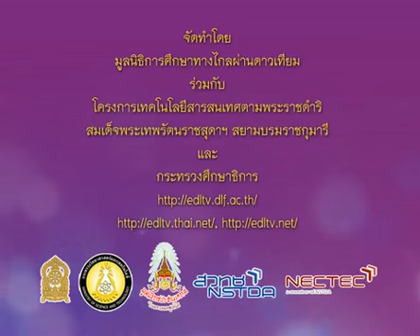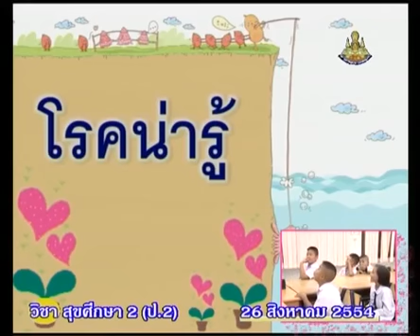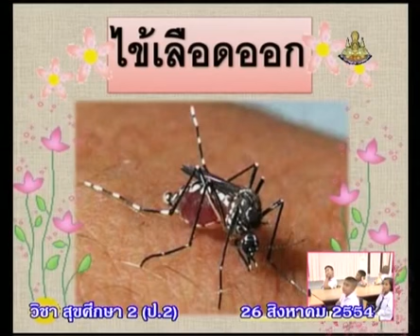047+heap2+dltv54+540826+B+ยุงบ้าน ยุงเสือ ยุงก้นปล้อง ยุงลาย+โรคน่ารู้, สุขภาพที่ดี+โรคน่ารู้+คาบที่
047+heap2+dltv54+540826+B+ยุงบ้าน ยุงเสือ ยุงก้นปล้อง ยุงลาย+โรคน่ารู้, สุขภาพที่ดี+โรคน่ารู้+คาบที่ 2/5

046+heap2+dltv54+540826+A+ใบความรู้ โรคน่ารู้ (1หน้า).pdf

047+heap2+dltv54+540826+B+ใบความรู้ โรคน่ารู้ (4หน้า).pdf
update Friday 8 February 2562+0455
kkkk

2 in the bank searching type "ประชุม แรงกสิกรณ์" or prachoom rangkasikorn
3 click left on the name "ประชุม แรงกสิกรณ์" or prachoom rangkasikorn
4 click on playlist ,choose playlist that you want to know and playload
6. If you see that there are useful, please share continute,sir.

1 เปิดเว็บ youtube.com
2 ที่ช่องค้นหาพิมพ์ ประชุม แรงกสิกรณ์ หรือ prachoom rangkasikorn
3 คลิกซ้ายบน  ประชุม แรงกสิกรณ์ หรือ prachoom rangkasikorn
4 ออบชั่น เพลย์ลิสต์ เลือกเพลย์ลิสต์ที่ท่านสนใจ และเพลย์โหลด
5 ขอบคุณที่ติดตามชมและให้ข้อติชม มีความสุขกับการเรียนรู้กันทั้ง บ้าน วัด โรงเรียน
6 ถ้าเห็นว่ามีประโยชน์ กรุณาแชร์ต่อไปครับ

update Friday 8 February 2562